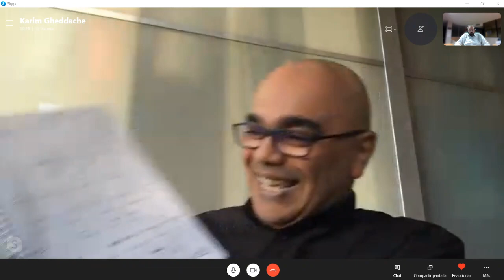Interview Karim Gheddache, trader sur options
Kairm Gheddache, trader sur options nous explique d'où il vient, d'où vient sa passion pour le soptions et surtout nous propose presqueune masterclass sur le soptions.
A ne pas rater´

🔧 Participez au développement de  PEPITOR